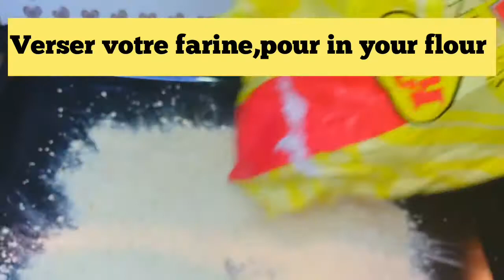Poisson fumé,smoked fish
Poisson -fish
Vinegar -vinaigre
Sel-salt
Farine -flour
Thé -tea